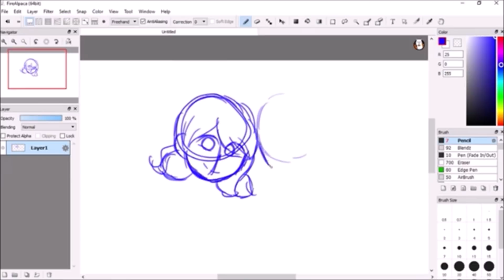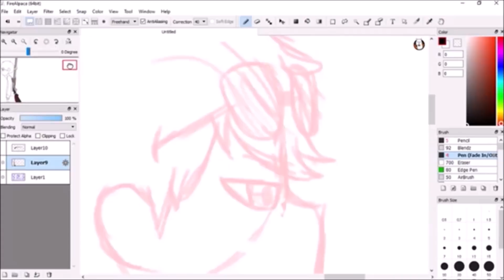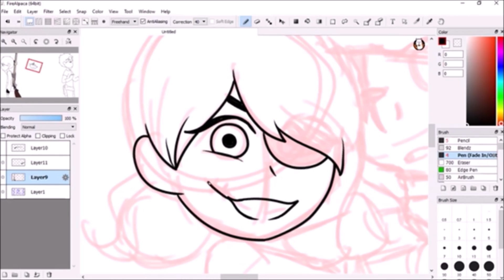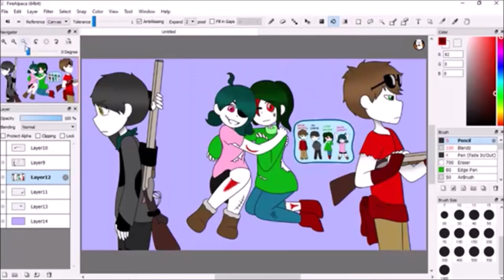Zombie Song Remake Announcement + Speed Draw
Ahem

Stephanie Mabey is a legend

Also another reason is cause my friends keep playing my original animation in my face to embarrass me

:'DDD A year can do a lot to you, ya know

Look forward to November 23rd :000 (Eastern time since I live in NYC lol)

OKIE ENJOY YOUR DAY, YOU LOVELY PERSON

If you have anything you’d like to send me, you can:
- Send it to me on discord at scarlettispaghetti